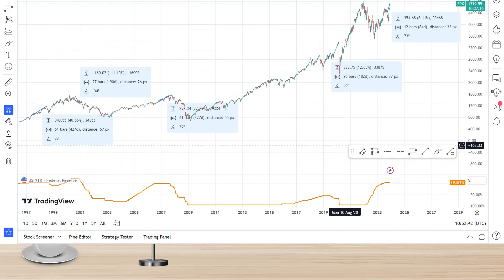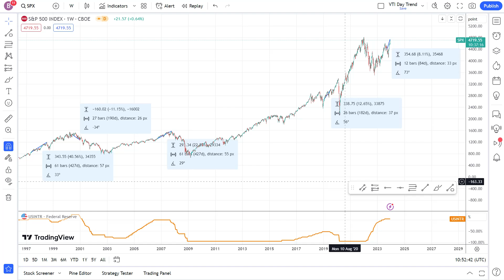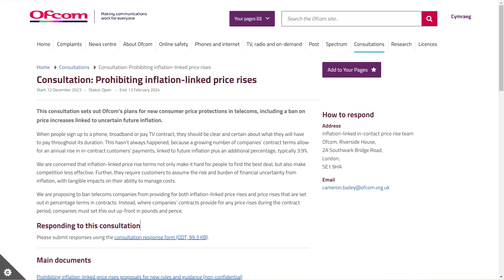美元英鎊維持利率不變 | 對美股影響 | Ofcom建議禁止價格與通漲掛鉤服務合約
SOURCES:
📰 Why a Fed pause may be better for stocks than rate cuts

本頻道提供的資訊只供教育或娛樂用途。並不旨在解決您的具體需求，絕不應被視為建議。本頻道不保證這些資料的準確性及完整性。閣下亦不應僅僅基於本頻道提供的的資訊做出任何投資或財務決策。任何人觀看此頻道而欲從事投資或財務相關行為，應自行考量本身財務狀況、投資目標、經驗、風險承受能力及理解相關產品之性質與風險，並應自行對所有責任負責。如閣下有財務或稅務上的問題，請尋求相關專業人士幫助。

This description contains affiliate links, which means that at no additional cost to you, we may receive a small commission for each sign up or purchase that you make using our affiliate links. Thank you for your support!